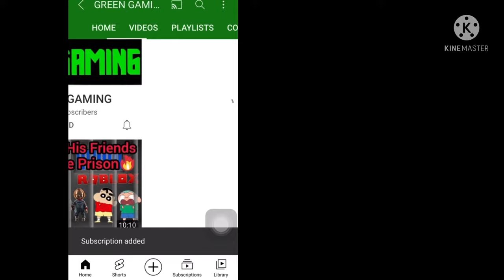Green gaming YouTube earning ???/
In this video I told you that how much do green gaming earns from yourube